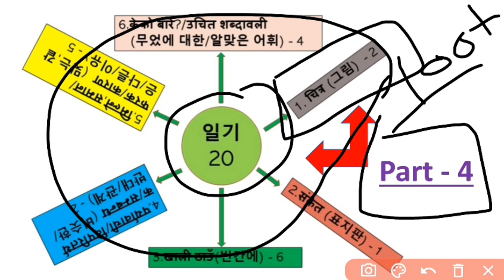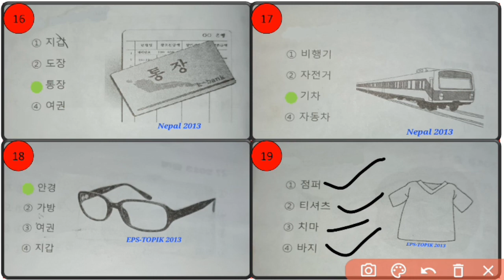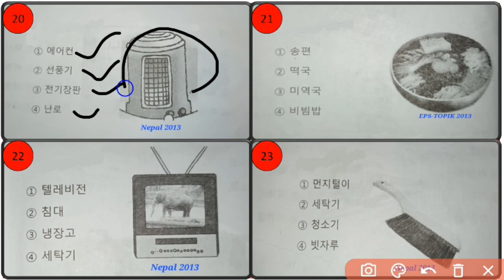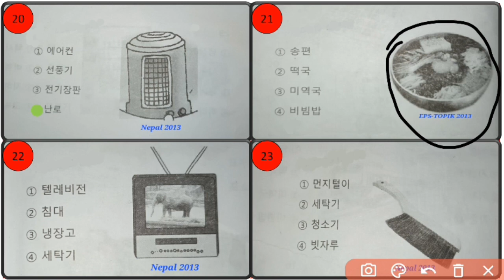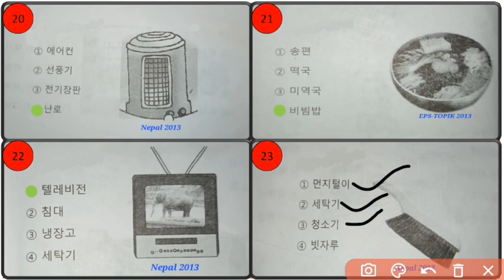EPS-TOPIK UBT EXAM QUESTION SOLUTION 그림 Part-4|1to3 👇 👇परीक्षामा आएका महत्वापूर्ण प्रस्न#한국어공부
EPS_TOPIK_UBT_EXAM_QUESTION SOLUTION 그림 Part-4|परीक्षामा आएका महत्वापूर्ण प्रस्नकाे समाधान#한국어공부

all news about eps Korea neapal  hard,

eps korean bhasa pass garnako lagi chine important 문화,정보